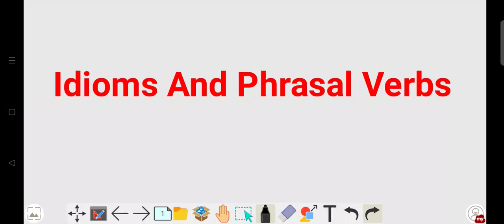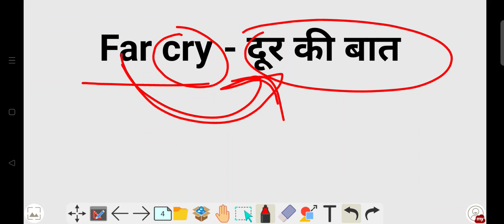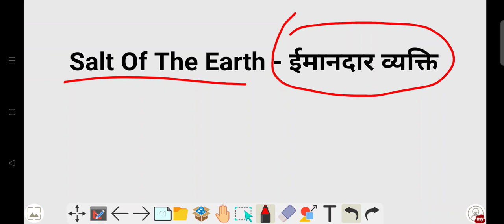6. Idioms And Phrasal Verbs By Vikas sir By Short Trick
Idioms And Phrasal Verbs By Vikas sir By Short Trick
vocab
Vocab By Short Trick
Idioms And Phrases By Short Trick
English Short Trick
Best Short Trick for English
Best Short Trick for SSC English
Idioms And Phrasal Verbs
SSC English
SSC
English
Ambedkar Classes
Ambedkar Classes Ratia
Ambedkar Classes Fatehabad
Ambedkar Classes Haryana
Ambedkar Classes India